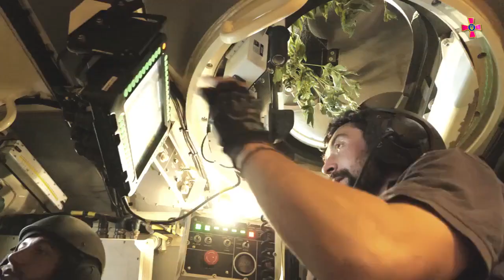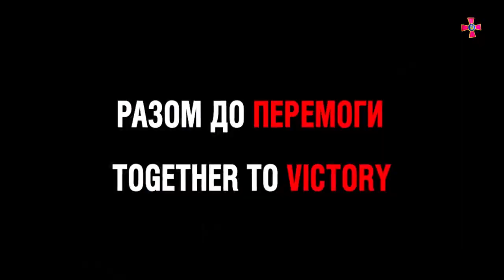💥 Залужный показал работу польских САУ "Краб" на фронте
"Мы ни на кого не нападали. Мы защищаем свое. Мы – первая армия мира. Защищать мир в Украине и всей Европе нам помогает вооружение, боеприпасы и техника, предоставленные странами-партнерами. На видео – работа польских САУ "Краб", - говорится в сообщении.